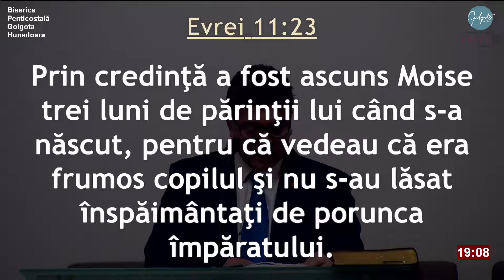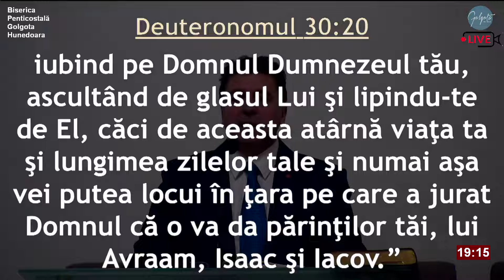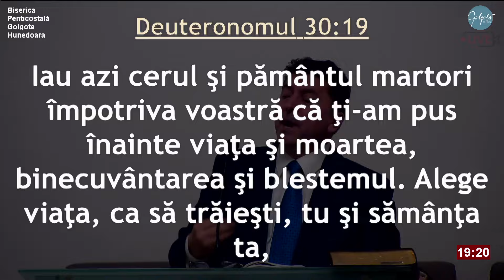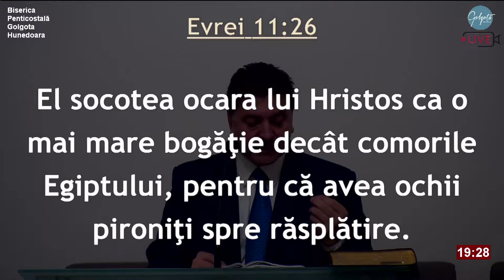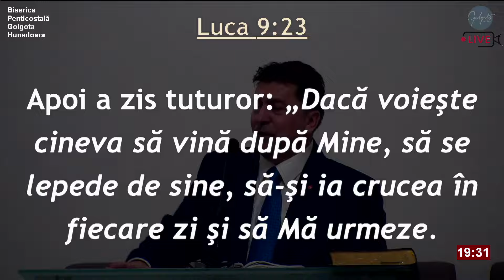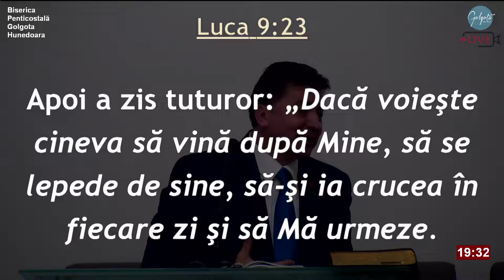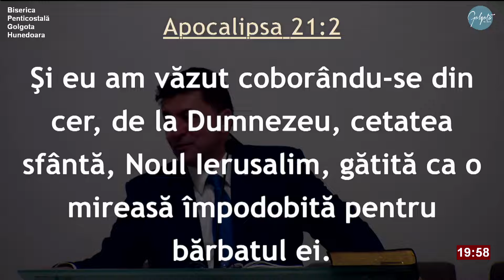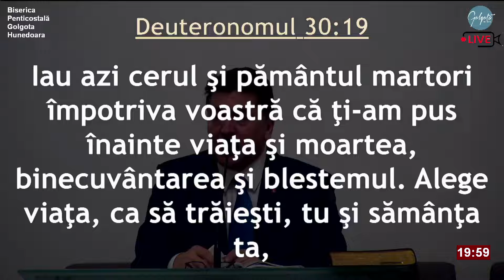NOU 2024! Pastor Grigore Creța - Alege ce vrei să culegi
Servicii divine:
Luni 19:30 - 21:00 (Seară de Tineret)
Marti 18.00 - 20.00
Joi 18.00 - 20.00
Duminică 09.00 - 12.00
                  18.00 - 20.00